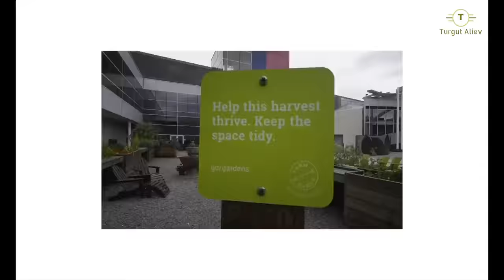Googleplex , Google-un Bas Ofisine Getdim , Maraqli Aksessuarlar V157 01.26.2019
Bu videoda Silicon Vadisinin ve o cumleden Dunyanin en boyuk sirketlerinden olan, Her gun istifade etdiyimiz Google-un (Google Inc.) Googleplex ini gezdim ve sizin ucun kicik bir video hazirladim